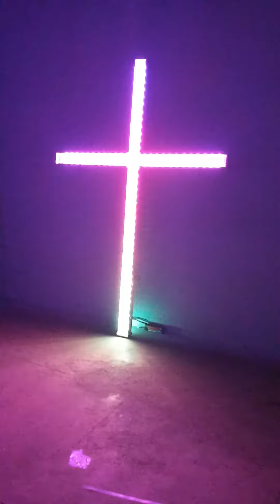Church Cross light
I made an RGB-led light cross for St.joseph church.